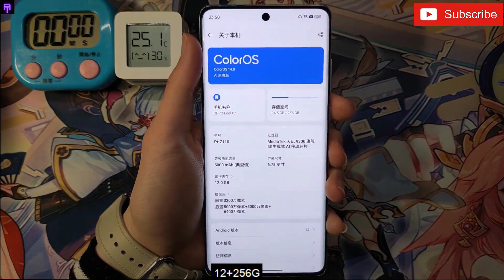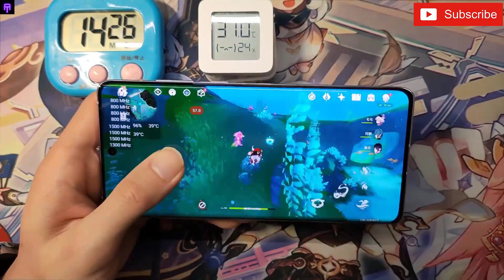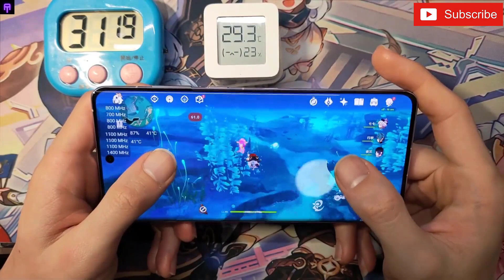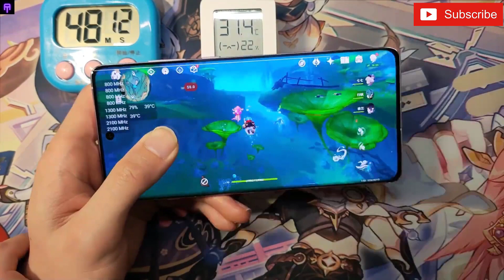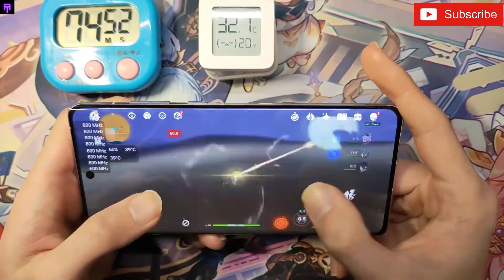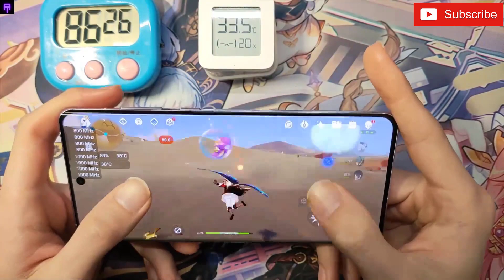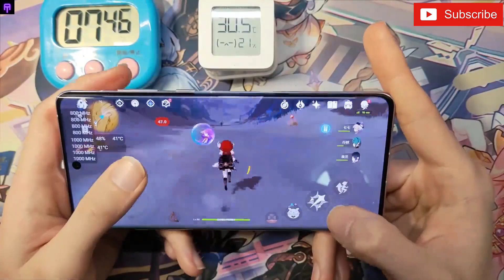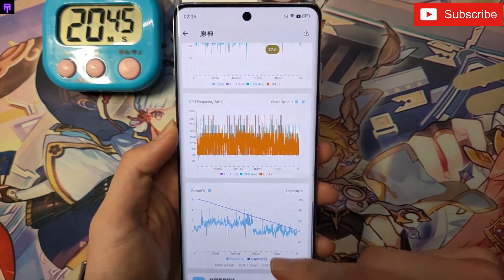OPPO Find X7 5G -Unboxing & Gaming Review (Genshin Impact Gameplay)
Genshin Impact, 2 hours test from Mondstadt to Sumeru!
Anyone with 15,999 likes will cosplay Qiqi wearing black stockings and go to an Internet cafe to play Genshin Impact!
Display frame rate test software: scene5, DevCheck
The battery life is still good, but the ultra-clear image quality cannot be turned on for games.